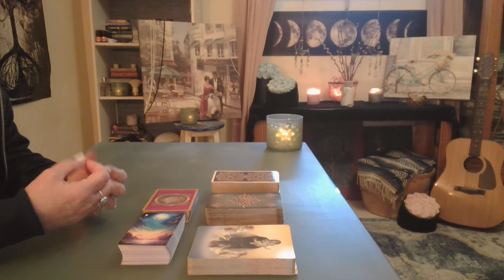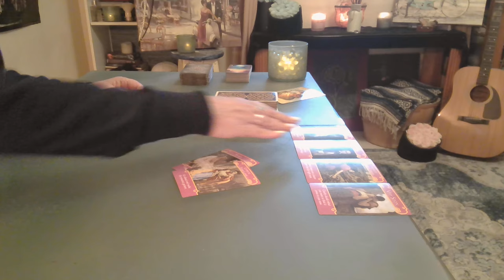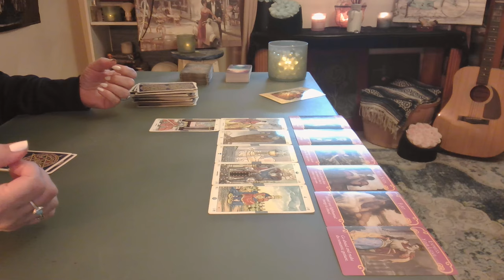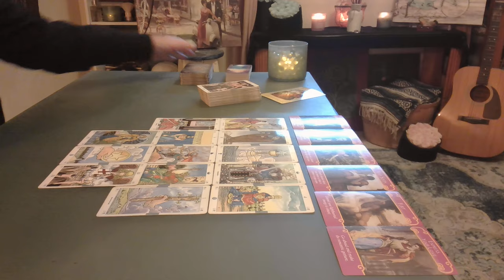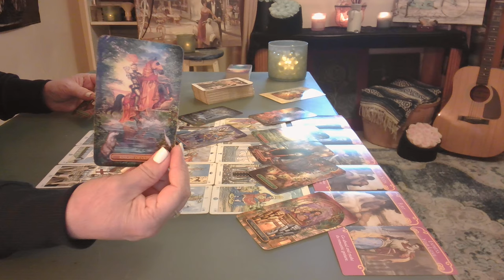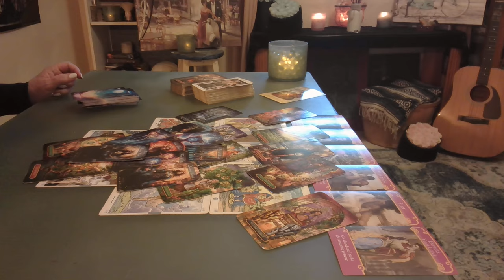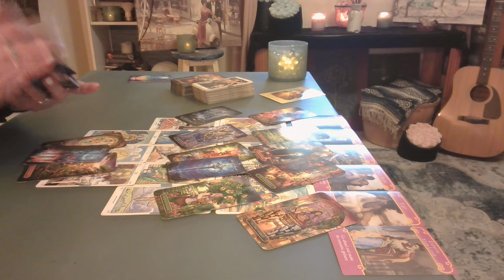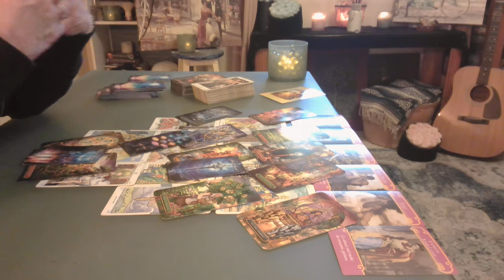Sagittarius: Our Souls Fated Time ❤️ So Playful ❤️So it is - Intuitive Tarot October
A mix of excitement & curiosity to unexpected communication. Call on your adventurous & optimistic nature, for you might be thrilled by the surprise & eager to engage in this lively conversation. ❤️
Sagittarians are generally open and expressive with their emotions. They might respond with enthusiastic laughter and genuine interest, making the caller feel appreciated and valued. Their natural inclination to see the bright side of things means they would likely view the unexpected call as a delightful and positive event.